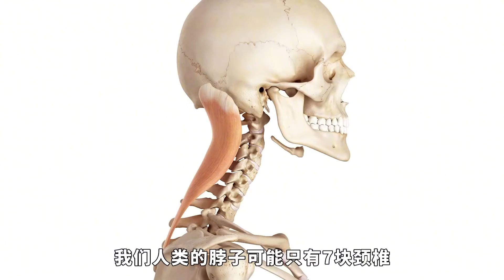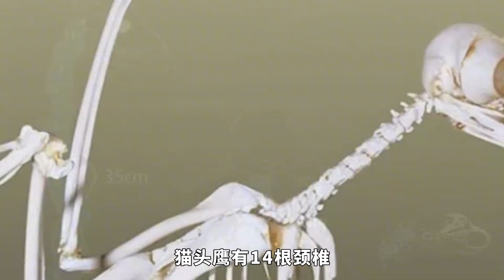猫头鹰到底有多神奇？眼睛占脑袋2/3，拥有逆天大长腿！【科普任意门】